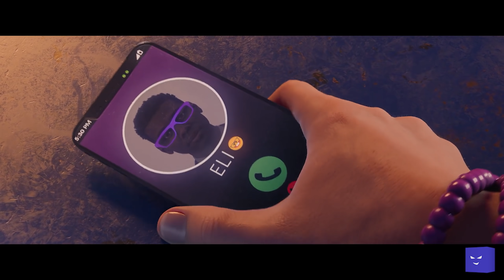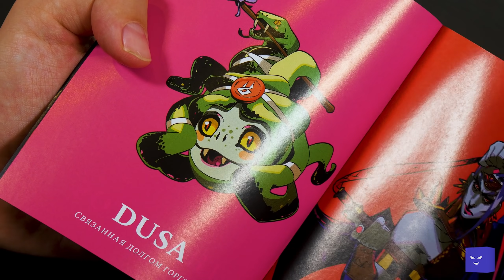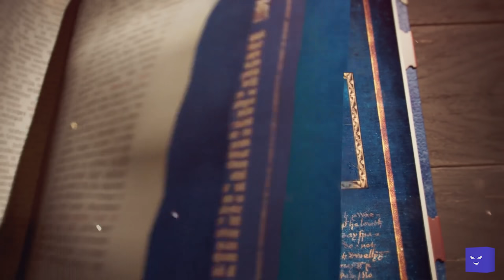gamescom 2021 - грустный Saints Row, Полина Терминаторовна, фига от Чифа I Битый Пиксель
Саша впечатлился gamescom 2021. Рассказывает.
00:00 Начало
01:00 Saints Row
04:38 Marvel's Midnight Suns
08:19 Halo Infinite
09:37 Teenage Mutant Ninja Turtles: Shredder’s Revenge
10:17 Call of Duty: Vanguard
12:05 The Outlast Trials
13:08 Far Cry 6
13:52 Dokev
15:17 Sifu
15:38 Midnight Fight Express
15:59 Falling Frontier
16:29 Age Of Empires 4
17:30 Horizon Forbidden West
17:56 Death Stranding «Режиссёрская версия»
20:44 Класс?